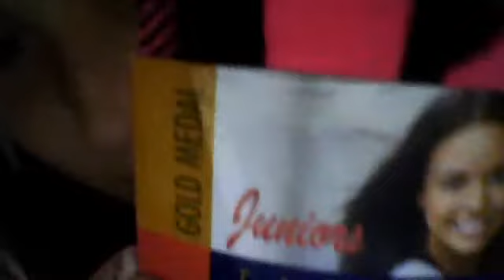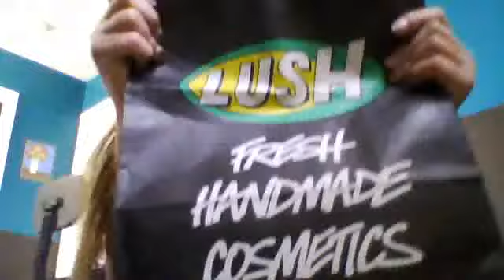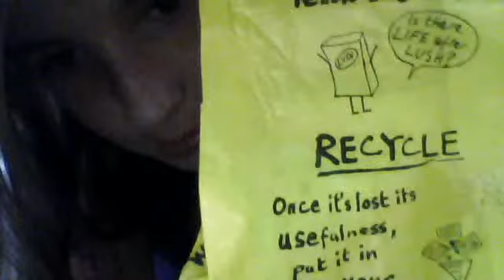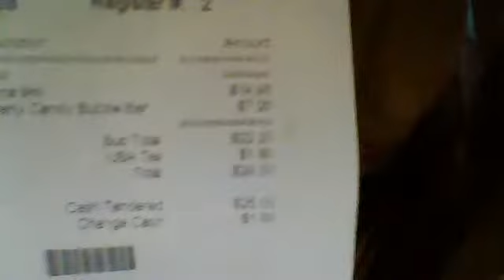lush and lick haul